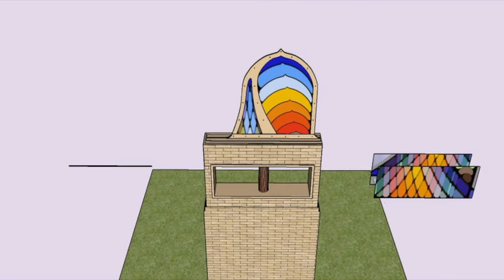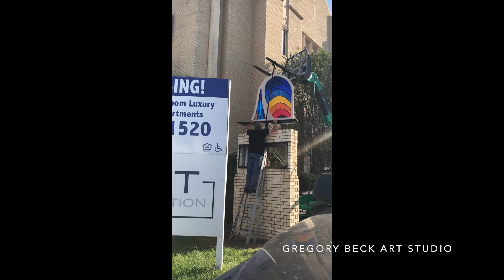Cielo Place “Dancing Arch” Art Project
After months of slow downs due to weather and supply shortages, construction finally progressed on the Cielo Place Apartments located in the renovated historical Riverside Baptist Church. I was commissioned to design and install the “Dancing Arch” art project. This unique artwork, crafted from water-jet cut aluminum and custom painted plexiglass panels, was designed to replace the original church sign and capture the vibe of the Race Street’s, Riverside Community. I created a subtle internal LED lighting system to mimic candlelight behind colorful stained glass windows, which enhances the nighttime view.